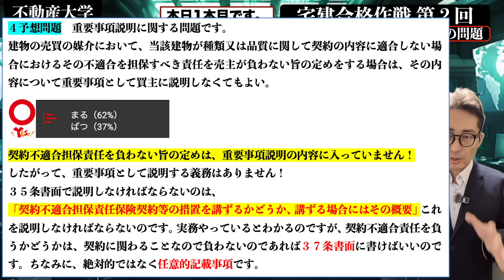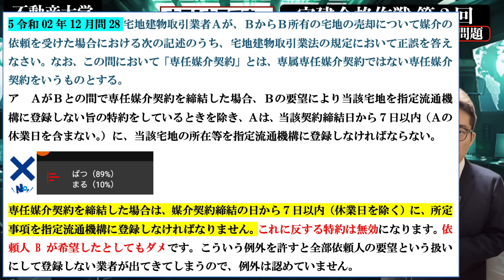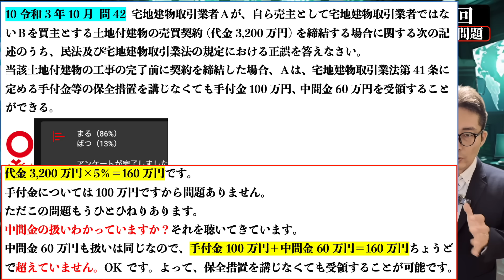【最後の仕上げ！：本番想定問題を連続出題】宅建試験本番を想定した予想問題などを連続で出題＆解説します。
【自己採点の入力はこちら。１０秒で終わるのでご協力お願いします！】